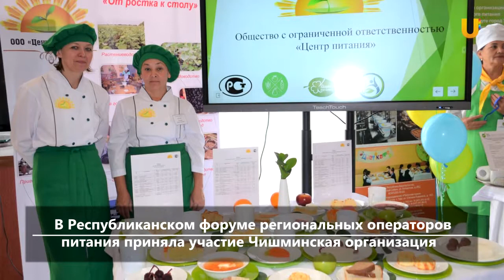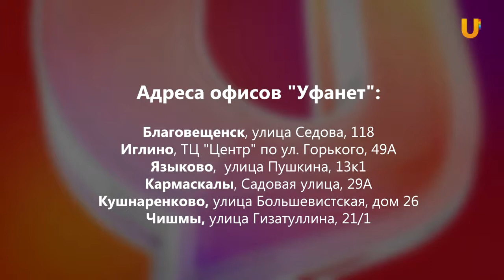Новости центра Башкирии за 18 июля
Смотрите в выпуске:

- Активисты Благовещенска убрались на берегу реки Белой
- В Кармаскалах идет борьба с нелегальной продажей алкоголя
- В Республиканском форуме региональных операторов питания приняла участие Чишминская организация
- Акция "Чистый берег" прошла в Чишмах
- Ребенок из Благоварского района не получал жизненно важные лекарства
- Жителю Благоварского района грозит два года тюрьмы за продажу арестованного автомобиля